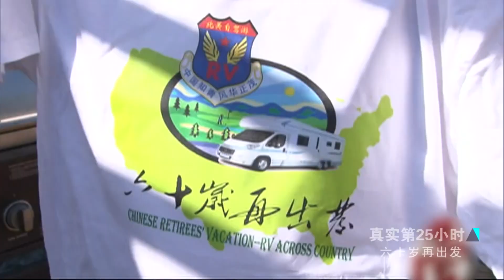老知青们准备自驾房车游览美国西部《六十岁再出发》【SMG纪实人文官方频道】